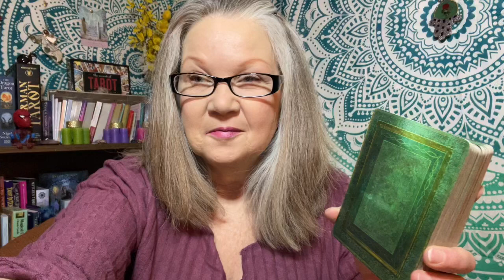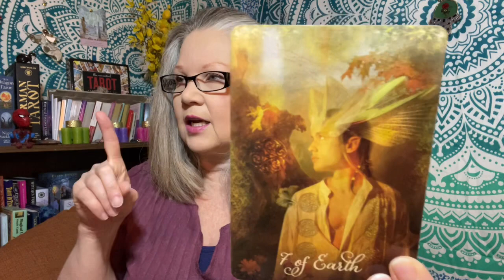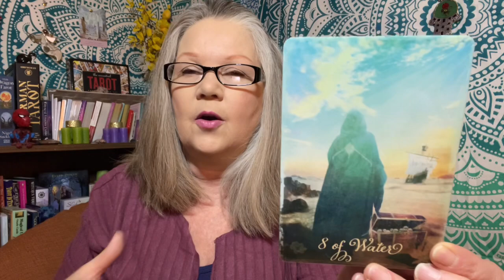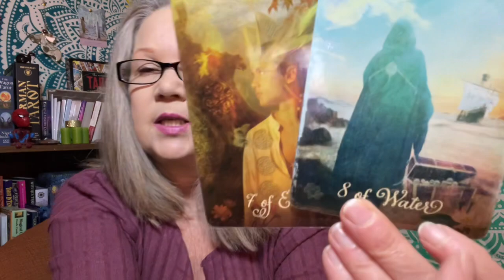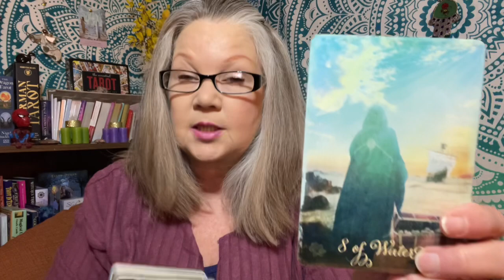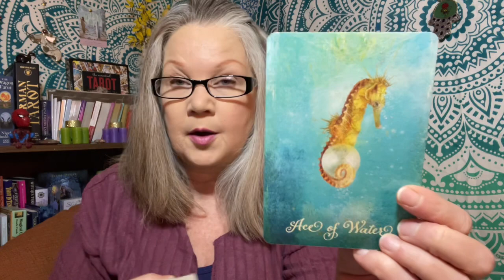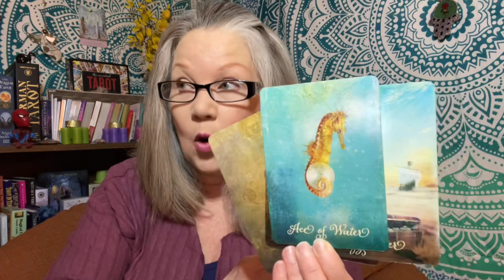Aries | Grab your magick wand! ♈️ March 2022 Month Ahead Tarot Reading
Hi Aries!! This Tarot Card reading is going to look forward into the month of March, 2022 to see what possible events and energy are available to you! I’m using the Good Tarot deck for this reading and will, as always, channel messages from my Spirit Guides to help deliver this message.